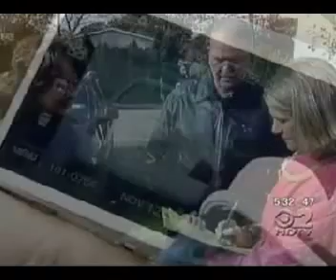Long Island Town Hit by Hateful Racist Vandals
Racists are crawling out of the woodwork in a nation that has a LOT more work to do.  Do not be silent in the face of racism.